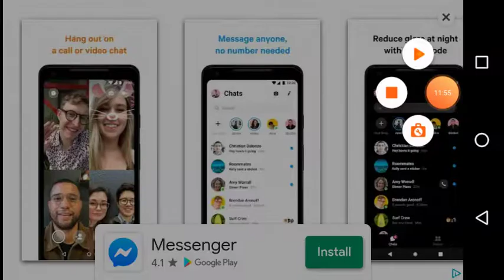Fun Run 3||get rekt